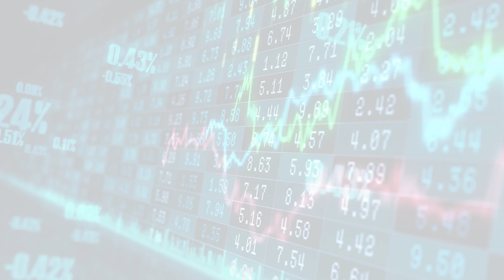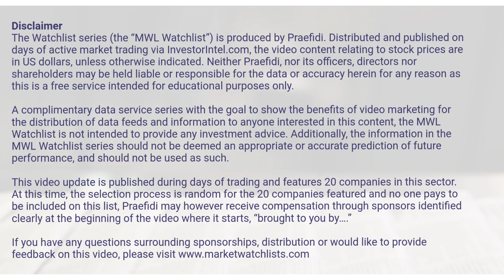MarketWatchLists: Mining Update for Thursday, June 22, 2023, 17:05 EST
About:
MarketWatchLists is a service provided by Praefidi.